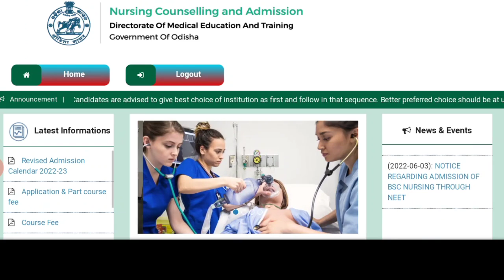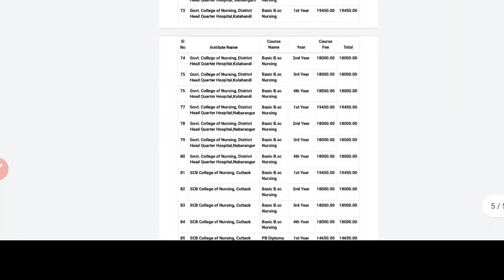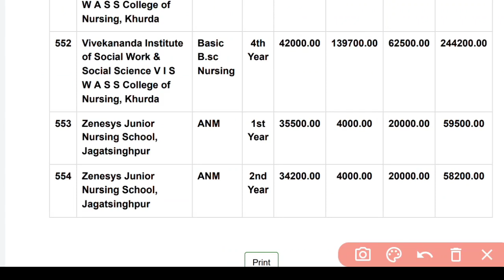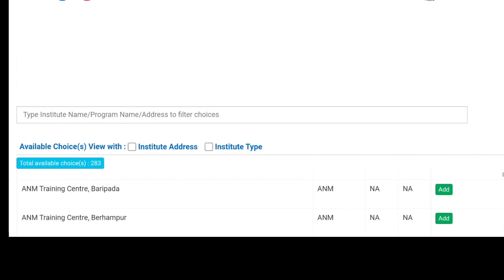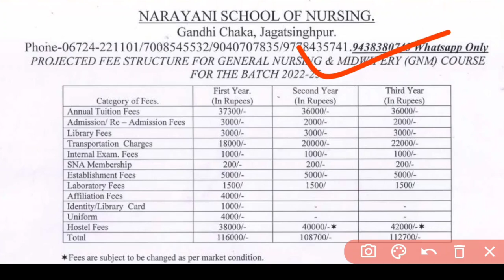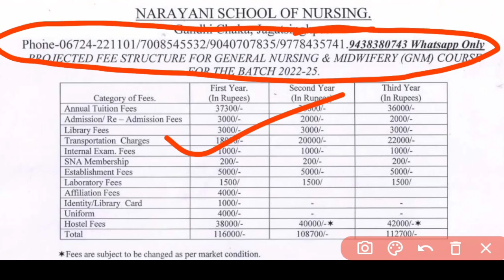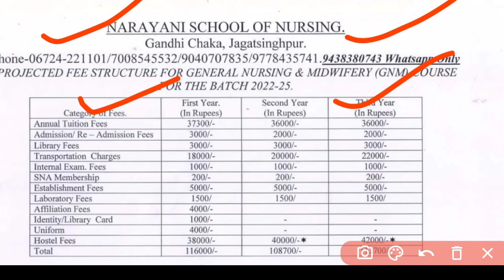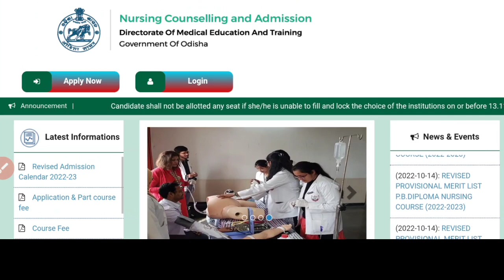ନର୍ସି°ADMISSIONପାଇଁ କେତୋଟି NEW CLG ଆସିଛି❓CHOICE FILL & LOCK🔐GOVT/PRVT CLG ADD ହେଇଛି❓ଜଲ୍ଦି ଦେଖନ୍ତୁ▶️